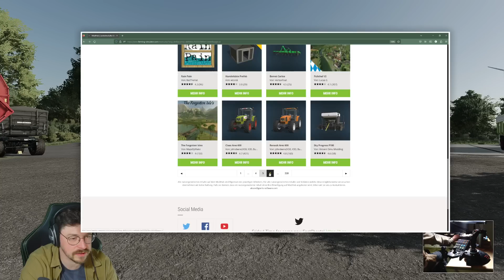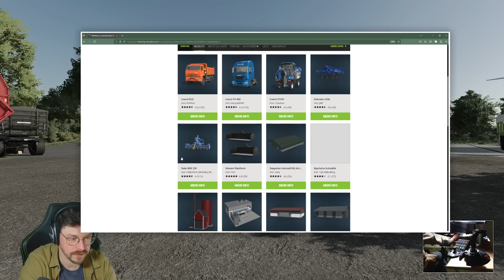Pflügen & Hofvorstellung vom zweiten Hof ✅️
Ein neuer Stream aus Schleswig-Holstein! 🔥
Regelmäßig nachbereitete Videos findet ihr auf meinem Kanal

🟢 SEASON PASS year 2* (ALLE Erweiterungen u.a. mit Göweil, Reiter, Oxbo und Horsch)

#️⃣ HARDWARE |🎙|  🎧 | 🖥 | 📷 |
Alles was ich für den Landwirtschaftssimulator nutze ist hier in einer Liste zusammengetragen.